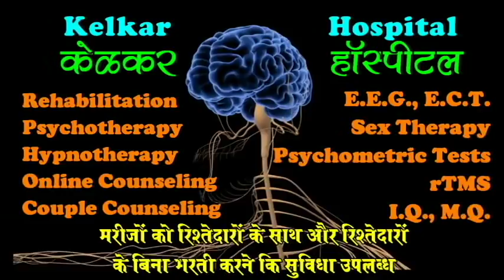Pregnancy Rokane ke Upay - By Dr. Kelkar (MD) Psychiatrist Sexologist Hypnotherapist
To prevent pregnancy  the condom is the only form of contraception that protects against most STIs as well as preventing pregnancy. This method of contraception can be used on demand, is hormone free and can easily be carried with you. And it comes in male and female varieties.
Pros of taking the pill include: Highly effective when used correctly; permits sexual spontaneity
• Psychiatrist
• Hypnotherapist
• Psychotherapist,
• De-addiction Specialist
• Sexologist

     3 )Kelkar Hospital Channel